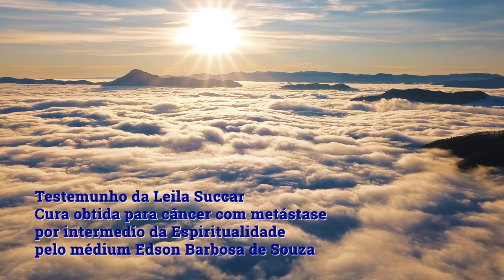Depoimento de Cura do Câncer com Metástase por Cirurgia Espiritual pelo médium Edson Barbosa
Depoimento de Cura do Câncer com Metástase por Cirurgia Espiritual pelo médium Edson Barbosa de Souza do Pronto Socorro Espiritual Recanto de Luz Irma Scheilla em Ribeirão Pires-SP.

CONVITE - 29 de Junho de 2024 Trabalho de Curas na AME-SJC

Paz e Alegria